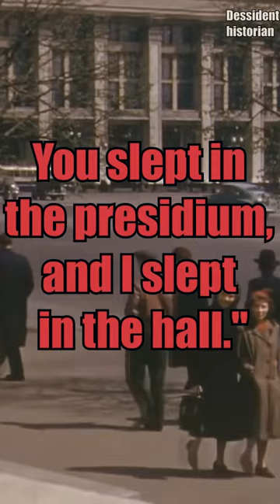What do you think about Brezhnev?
In the Brezhnev period, the repressions were no longer as brutal as under Stalin, but because of such jokes, a person could still have problems.